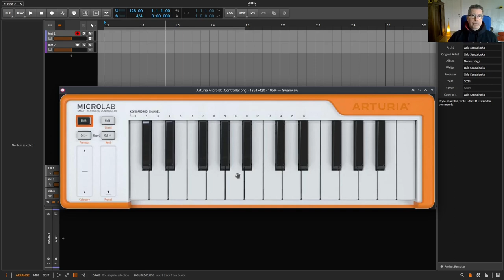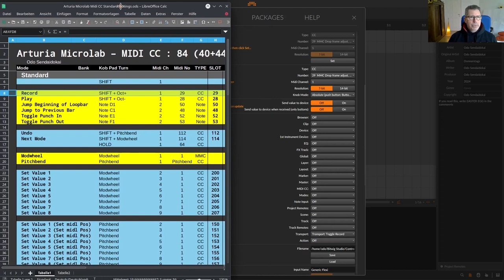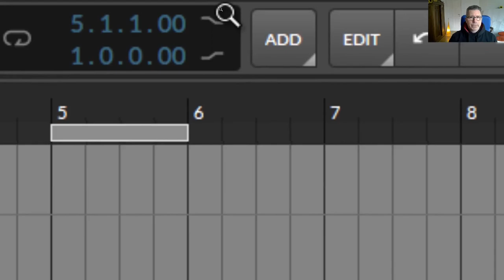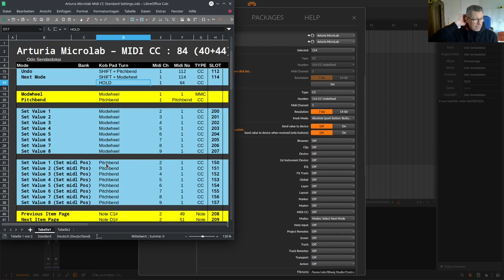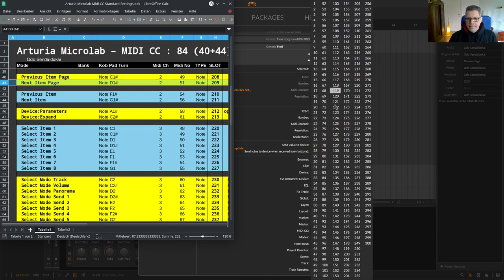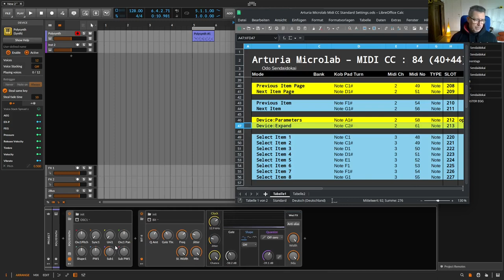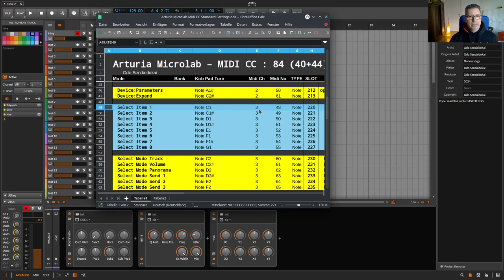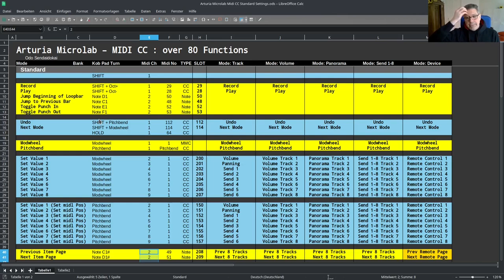Arturia Microlab on Steroids| Generic Flexi | Midi | Bitwig | EN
But I would encourage you to work through this example yourself and think it through, then you will be able to integrate any controller into Bitwig with ease in the future. Or in Reaper.